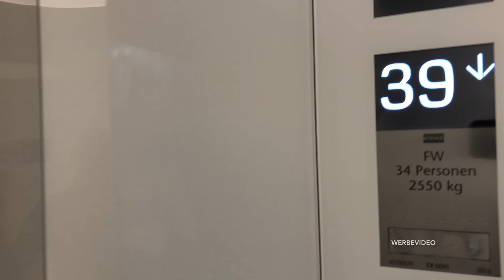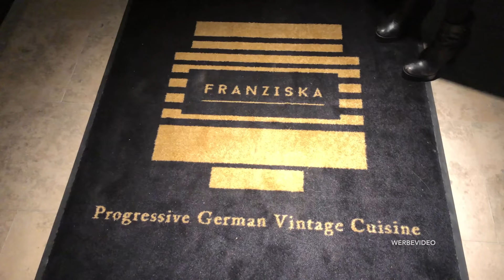GB Show #15: Galia Brener x ipuro Relaunch Event in Franziska Frankfurt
• Anzeige • We had such a wonderful evening at the iPuro relaunch party in Franziska Frankfurt. Great job dear GOSSIP+ Public Relations! 😍❤️

The new ipuro products are beautifully designed and the smell is fantastic! Check it out: